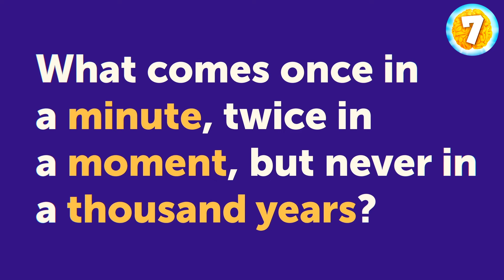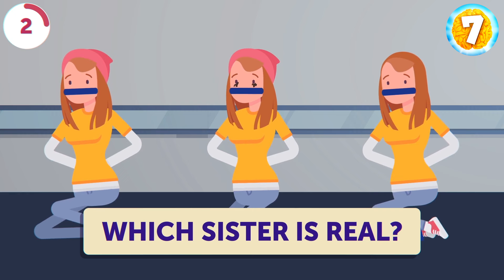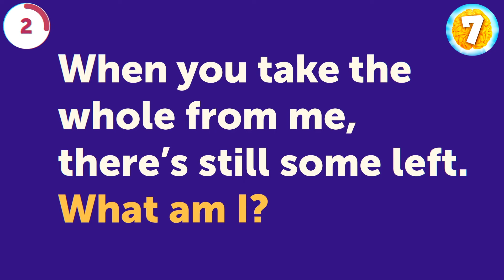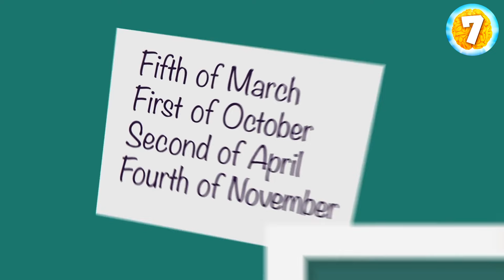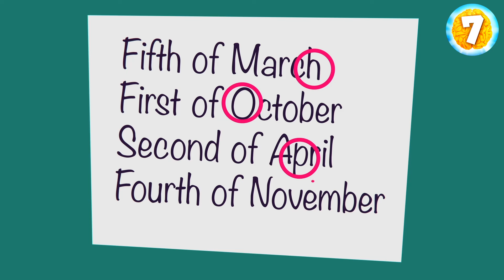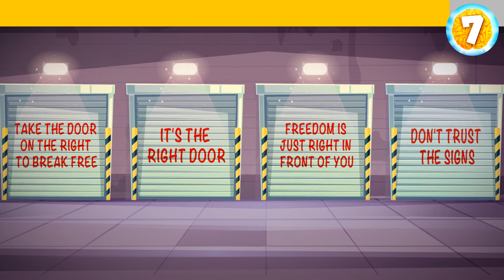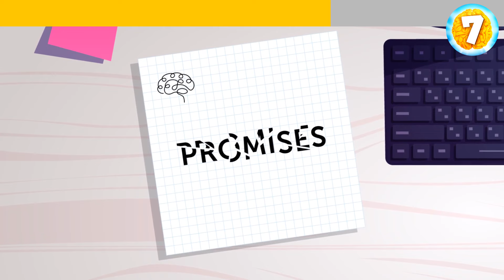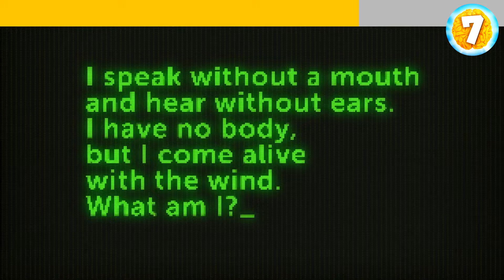Brain Teaser Blitz for Swift Solutions